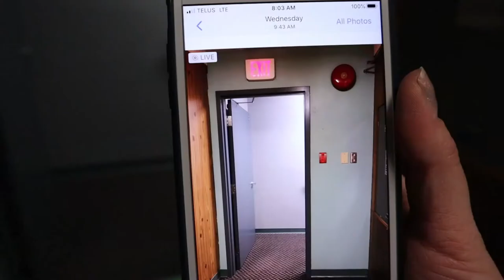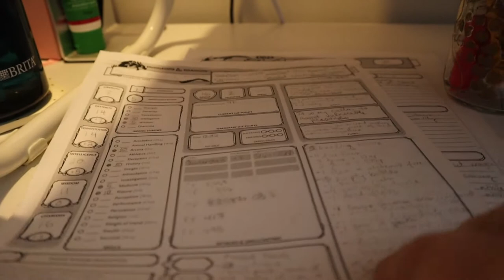Painting, D&D & Finishing Some Embroidery | May 8, 2020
I did some more painting at work, went to my first D&D session in about 8 weeks, and worked on some more embroidery.

Equipment:
Camera: Canon EOS M50
Mic: Rode Wireless Go
Tripod: Manfrotto MTPIXI-B PIXI Mini Tripod
Editing Software: Filmora